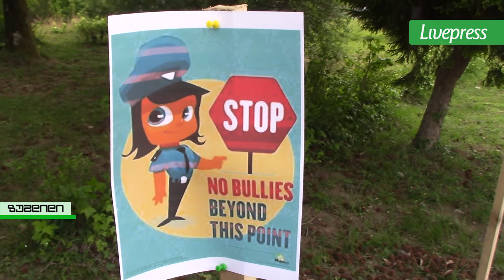არა ბულინგს აქცია სკოლაში